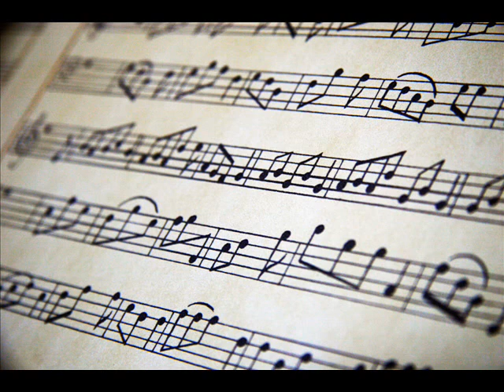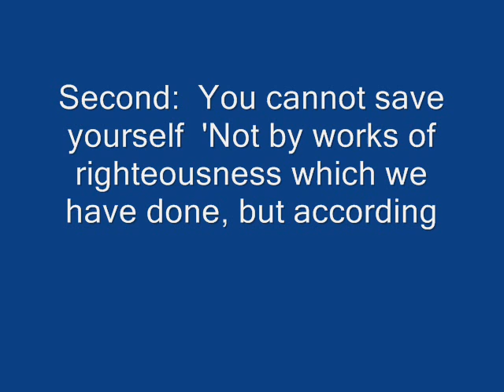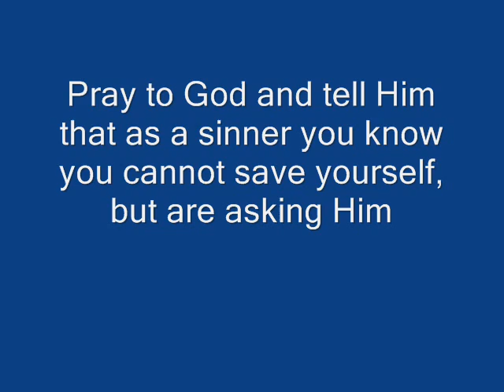You Stay With Me--Written and Performed by Joe and Rosa Hopkins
To go to heaven when you die, you must be saved.
FIRST: You need to be saved: 'For all have sinned, and come short of the glory of God.'
SECOND: You cannot save yourself: 'Not by works of righteousness which we have done, but according to His mercy He saved us'. Titus 3:5
THIRD-- Jesus has provided for your salvation: "For God so loved the world that He gave His own begotten Son that whosoever believeth in Him should not perish but have everlasting life." John 3:16
FOURTH-- You must accept Jesus for your salvation: 'Believe on the Lord Jesus Christ, and thou shalt be saved". Acts 16:31
FIFTH-- Now is the time to accept Jesus as Savior: "Behold, now is the accepted time; behold, now is the day of salvation" II Cor 6:2

Pray to God: "Father, I know that I have broken your laws and my sins have separated me from you. I am truly sorry, and now I want to turn away from my past sinful life toward you. Please forgive me, and help me avoid sinning again. I believe that your son, Jesus Christ died for my sins, was resurrected from the dead, is alive, and hears my prayer. I invite Jesus to become the Lord of my life, to rule and reign in my heart from this day forward. Please send your Holy Spirit to help me obey You, and to do Your will for the rest of my life. In Jesus' name I pray, Amen."

Written and performed by Joe and Rosa Hopkins
Joe and Rosa write and perform their own songs. They are musicians and singers as well. Both play classical fingerstyle on accoustic classical guitars. Both play banjo and mandolin as well. Joe plays harmonica, fiddle and concert euke. Rosa plays barione euke. They play folk, mountain, country, and bluegrass styles as well. Their music is simply worship directed to the Lord. Praise God for He is good!

Joe and Rosa Hopkins are gospel artists who write and sing their original gospel songs.  They enjoy writing praise and worship music.  Their songs are original compositions.  They also write and play gospel bluegrass, country, folk as well as Christian contemporary.  We seek to give God glory with our music!  This song is a great song to listen to when you feel afraid or discouraged.  You have to remember to rely on God's word for strength! Thank you for checking out this new original music by youtubers Joe and Rosa Hopkins.

This video answers these questions, how can I get to go to heaven when I die and how can I be saved or how can I get saved.